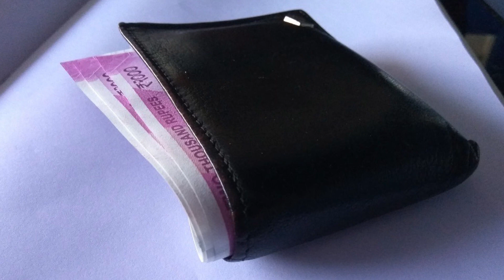மதிப்பு,மரியாதை,பண வரவு, வெற்றி கிடைக்க |வசம்பு பரிகாரம் |Aanmeega Thuli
வசம்பை இப்படி செய்து பாருங்கள். தொட்ட அனைத்து காரியமும் வெற்றியடையும்.